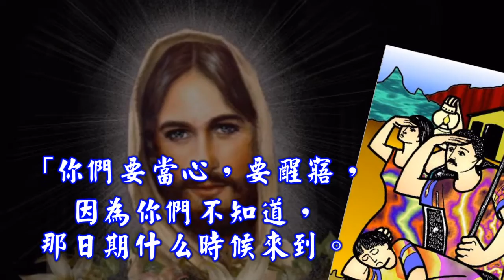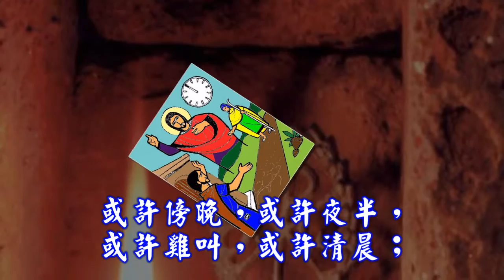乙年將臨期第一主日 -- 福音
福音: 聖馬爾谷 十三:33-37
33 那時候，耶穌說：「你們要當心，要醒寤，因為你們不知道，那日期什么時候來到。
34 正如一個遠行的人，離開自己的家時，把權柄交給了自己的僕人，每人有每人的工作；又囑咐看門的，須要醒寤。
35 「所以，你們要醒寤，因為你們不知道，家主什么時候回來：或許傍晚，或許夜半，或許雞叫，或許清晨；
36 免得他忽然來到，遇見你們正在睡覺。
37 「我對你們說的，我也對眾人說：你們要醒寤！」